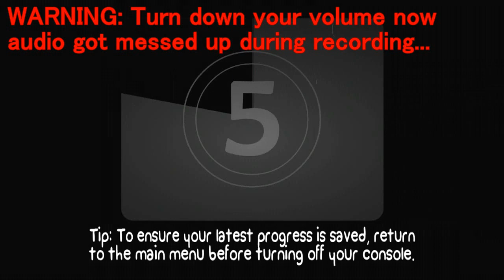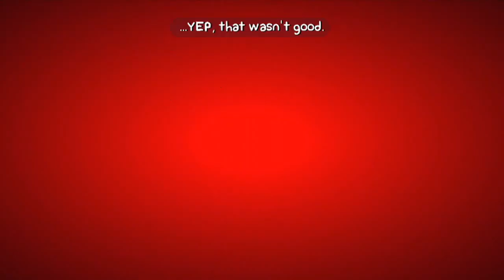BOO AND LEUPP PLAY - BattleBlock Theater INSANE Part 1!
Note: The game audio and my audio completely eradicated each other in this part and the next, but it will be fixed for the third part!
So here we go, my BattleBlock Theater playthrough! I originally was going to do this when the game came out, but ended up just recording the ending. Now that I haven't touched this game for about a year, I foolishly throw myself and a friend into INSANE mode to see if we're tough enough.
We're not.